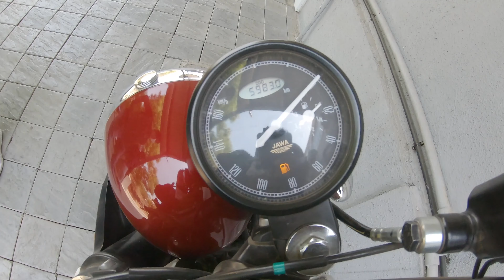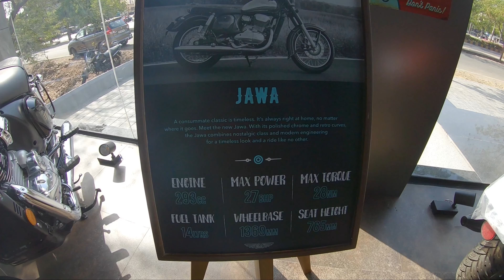Jawa42 BS6 Servicing || COST || Jawa42 2.1 Overview and cost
Jawa 42 BS6 2nd Servicing cost and full details of New Jawa 42 BS6 2.1 bike,